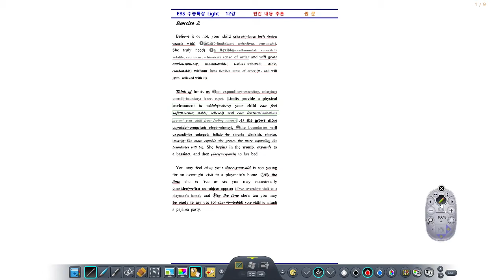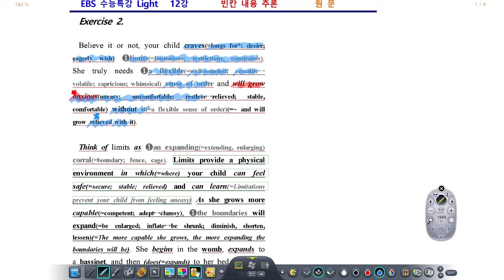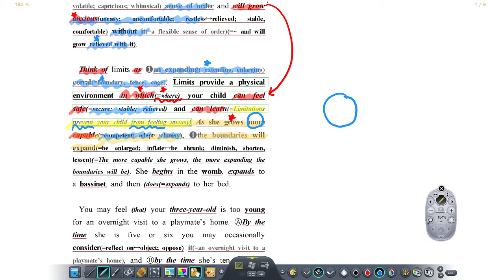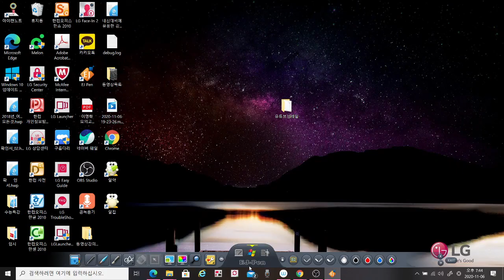수특라이트 12강 2번_시험에 나오는 정리분석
내신 Level up! 자신감!
최고의 Quality를 자랑하는 내신강의
시나정에서 시작하세요~~